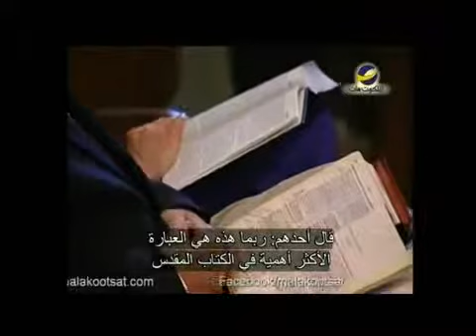Leading the way(English) 1 الصلاة.wmv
الصلاة
موضوع الصلاة محيٌر ومشوٌش بالنسبة إلي كثيرين ، ولهذا السبب يضرب الشعور بالذنب
كثيرين حين يسمعون عظة عن الصلاة لأن أقلاء جدا ً يشعرون بارتياح أو ثقة حيال حياة
الصلاة لديهم.
في هذا الإطار يدور موضوع هذه الحلقة من برنامج " يهديهم في الطريق" مع الدكتور
" مايكل يوسف"
تم بث هذه الحلقة علي قناة الملكوت يوم 15 أكتوبر 2011